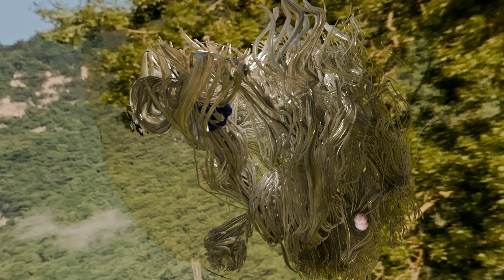Snooze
2024 경희대학교 디지털콘텐츠학과 제 23회 졸업전시회
Kyung Hee University Dept.of Digital Contents Graduation Exhibition
『 창밖을 보라 : Beyond the Window 』
김유진